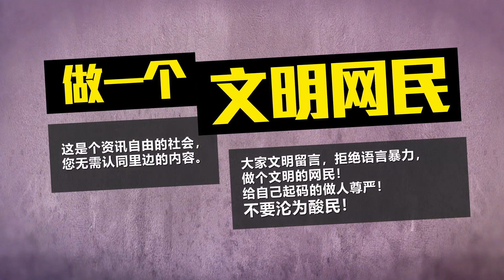新冠死者宛如空难死者 “从确诊到火化过程很快” | 八点最热报 09/08/2021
殡葬业者坦言，新冠死者”宛如“空难死者”，从确诊到火化，整个过程非常快速，就像一个人凭空消失一样，而正所谓“眼见为实”，很多家属就是因为没有亲眼看见遗体，因此在事情过了很久以后，依然选择相信亲人还活着，造成终身无法释怀。